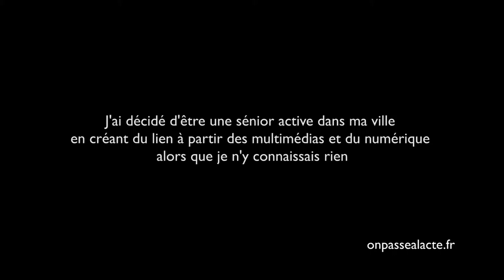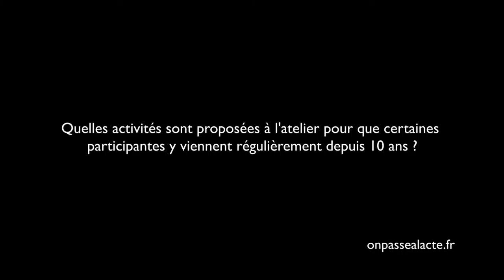Jeanine propose des ateliers informatiques gratuits (version longue)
Jeanine est retraitée et autodidacte en informatique. Elle aime aider les autres et a décidé de partager ses connaissances dans ce domaine.
A Brest, elle a créé "l'atelier multimédia pour tous" pour aider les personnes âgées à utiliser les outils informatiques.
L'animation des ateliers est bénévole et c'est ouvert à tous. Au delà de la proposition du jour, chacun peut y faire ce qu'il souhaite. Les encadrants se mettent à la disposition des participants.
Le succès rencontré par les ateliers dépasse les espérances de Jeanine :
    Certaines personnes y sont inscrites depuis plus de dix ans.
    En plus de l'apprentissage du multimédia, cet atelier est devenu, pour elles, un lieu de partage et de convivialité.
    Le nombre de participants avoisine la centaine et avec le temps certains participants sont devenus animateurs.